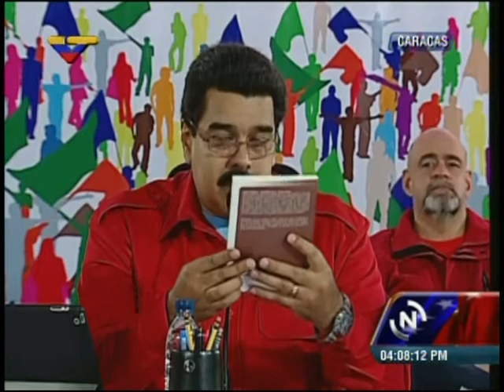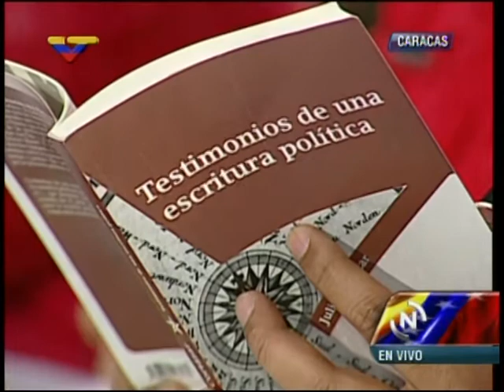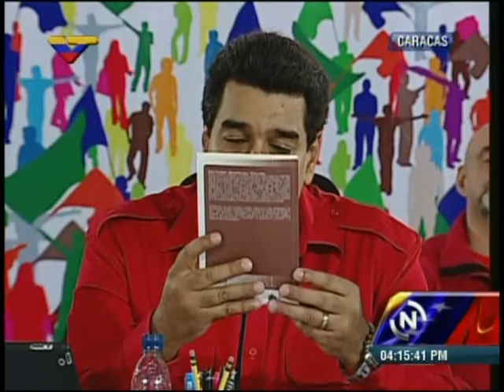Juramentación de Comisiones del PSUV, 26 de agosto de 2014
Desde el Teatro Bolívar, Caracas, Venezuela. Encabezado por Nicolás Maduro.